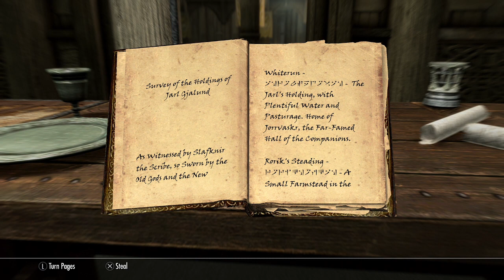Biff's Adventures in Skyrim #124 - Holy Moly! There ARE dragons in this game!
E.124 Skyrim (streamed September 12, 2024)